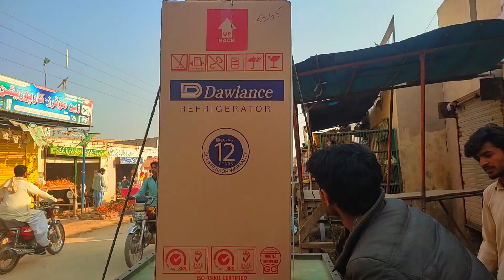Is Admi Ka Rate 10 Lakh Q Laga? 😲🤔||LALA NAZIM